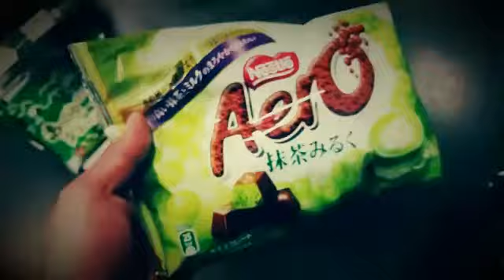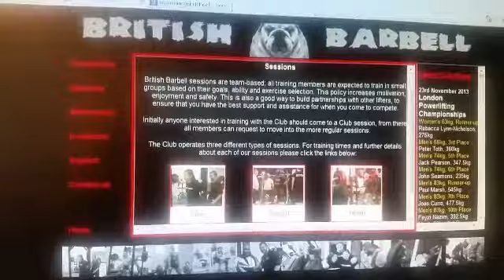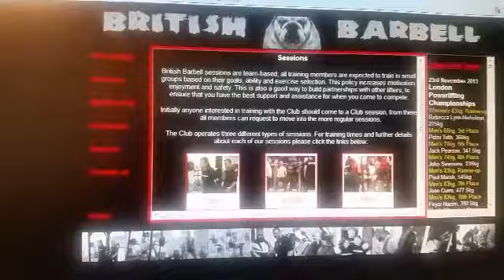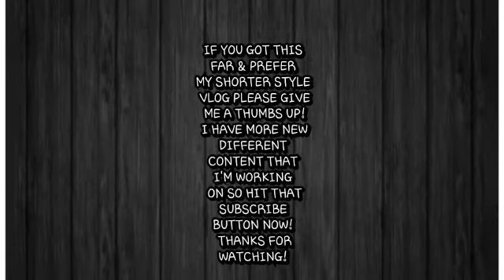Fancy a bit of Chocolate & Flaming Hot Wings?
Short Bench Footage with M & M cravings & Extra Flaming Hot Wings that made me drip with sweat!